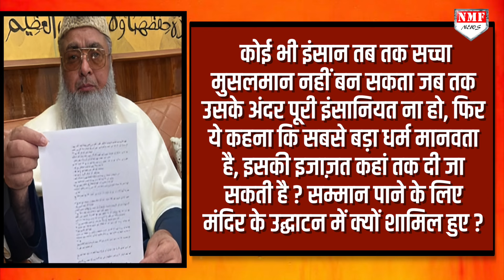राम मंदिर कार्यक्रम में शामिल हुए Imam साहब के खिलाफ फतवा जारी हुआ तो उन्होंने भी तगड़ा जवाब दे दिया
अयोध्या में रामलला की प्राण प्रतिष्ठा कार्यक्रम में शामिल हुए मुख्य इमाम के ख़िलाफ़ फ़तवा जारी हुआ तो फिर उन्होंने भी फ़तवा जारी करने वालों को कड़ा पैग़ाम दे दिया, पाकिस्तान जाने को कह दिया!

TANIYA SINGH
NIVEDITA